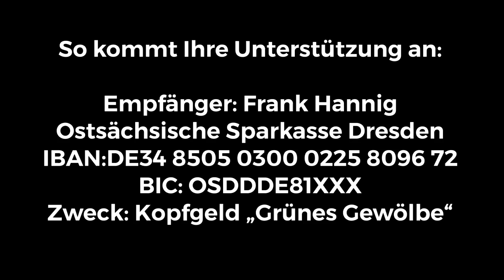KOPFGELD auf JUWELENDIEBE?!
❌SACHSEN SETZEN KOPFGELD AUS❌

Der Kunstraub aus dem Grünen Gewölben Dresden erschüttert uns weiterhin. Meine Follower wollen aber nicht tatenlos bleiben und haben folgenden Gedanken an mich getragen:

➡️Wir sammeln Spenden und loben diese in voller Höhe als Belohnung aus! Für Hinweise die zur Ergreifung der Täter oder Rückführung der Beute in die Staatlichen Kunstsammlungen führen, wird das Kopfgeld ausgezahlt!

Wir lassen uns unsere Schätze nicht einfach rauben! sogehtsächsisch 💪🏼

Hier könnt ihr helfen ⤵️
Empfänger: Frank Hannig
IBAN:DE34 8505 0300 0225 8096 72
BIC: OSDDDE81XXX
Zweck: Belohnung “Grünes Gewölbe”